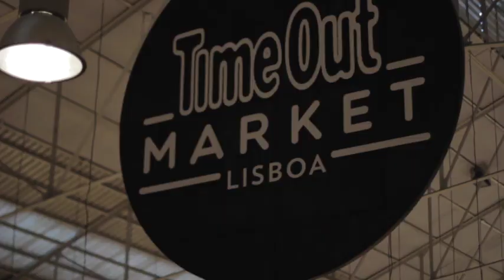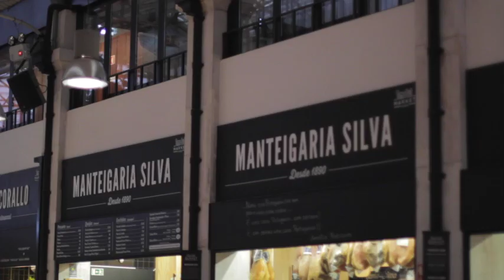Black Ned - Lisbon